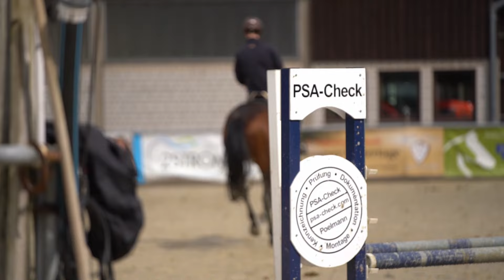Weg & Rhythmus 🙌 - Fabi & Guinness springen 🐎🚀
Aktuelles Ziel? Rhythmisch auf einem guten Weg zum Sprung kommen. Klingt einfach? Ist aber der Grundstein für jeden guten Parcours und muss immer wieder neu erarbeitet werden - dann kommen die hohen Sprünge und komplexeren Linien irgendwann von ganz allein.

Fabi & Guinness steht auch leider immer wieder der Außen- und Kreuzgalopp im Weg. Es hat sich schon SEHR verbessert, aber ihr seht im Video, dass sie immer wieder durch den falschen Galopp ihren Rhythmus verlieren. Aber es ist ein Prozess und ich kann an einer Hand abzählen, wie oft die beiden dieses Jahr schon über Stangen geritten sind 😁

Das sind unsere eigenen Pferde:

1. Cara Mia
Schimmelstute, Oldenburger, *2005
Mutter von Dabolé und Diacoré
abstammend von Cordial Medoc x Pinocchio

2. Guinness
brauner Wallach, Hannoveraner, *2015
Fabis erstes eigenes Pferd
abstammend von Ghandi x Don Henrico

3. Dabolé
Schimmelwallach, Westfale, *2022
unser erstes selbstgezogenes Fohlen
abstammend von Dembelé L aus meiner Cara Mia (Cordial Medoc x Pinocchio)

4. Diacoré
Schimmelhengst, Westfale, *2023
unser zweites selbstgezogenes Fohlen
abstammend von Diablue PS aus meiner Cara Mia (Cordial Medoc x Pinocchio)